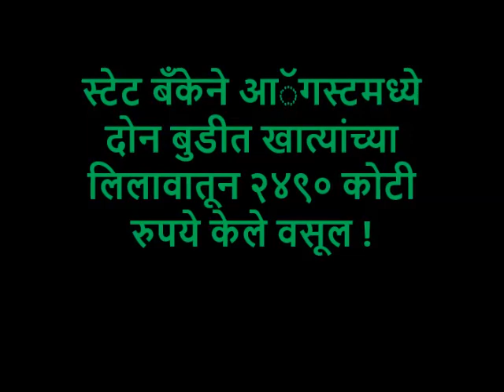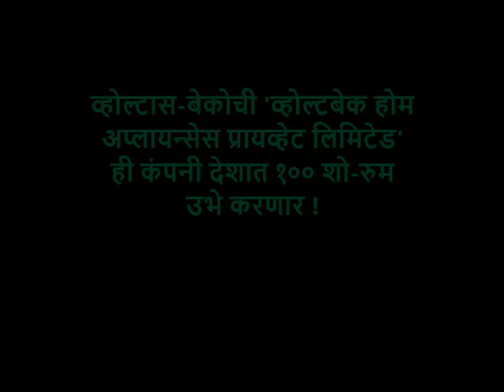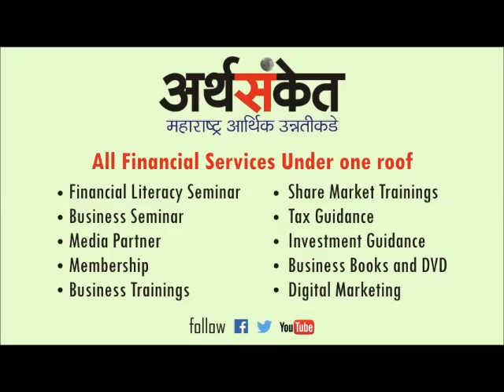व्यवसाय विषयक बातम्या बुधवार १९ सप्टेंबर २०१८ !